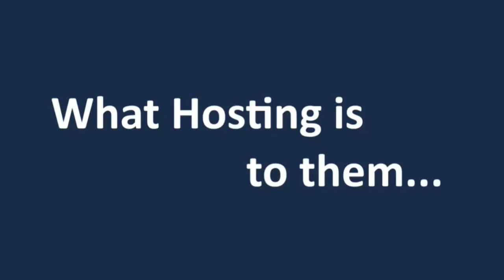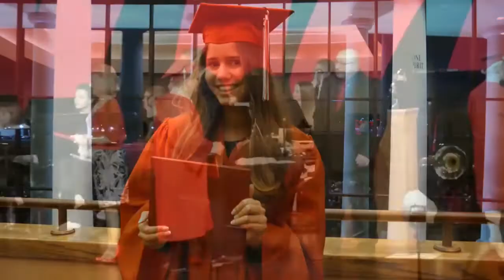Hosting from the student's perspective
We have had the pleasure of hosting and becoming friends with multiple exchange students. Enjoy this video featuring students from Spain, Taiwan, Thailand, Italy, Switzerland, Austria, Germany, Brazil, and France.